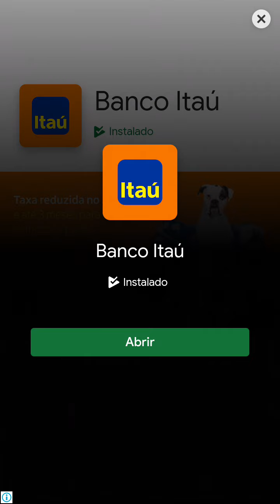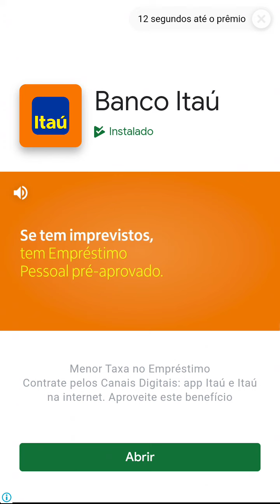Candy Crush Saga candycrush - LV 565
Candy Crush é um jogo de puzzle lançado pela King em 12 de abril de 2012 para Facebook, em 6 de setembro de 2012 para Windows Phone, em 14 de novembro de 2012 para iOS, em 14 de dezembro de 2012 para Android, em 11 de setembro de 2014 para Fire OS e em 29 de julho de 2015 para Windows 10 e Tizen.

Data de lançamento inicial: 12 de abril de 2012
Gênero: Tile-matching video game
Desenvolvedor: King
Estúdio: King